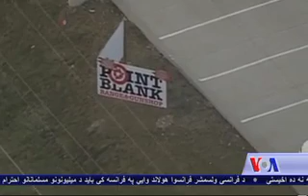US man arrested in Capitol bomb plot - VOA Ashna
یو امریکایی د متحده ایالتونو په اوهایو ایالت کې پدې تور توقیف شوې چې غوښتل یې د امریکا د کانگرس په ماڼۍ بمونه وچوي او د ماڼۍ دننه او شاوخوا کارکوونکي په گولیو وولي.